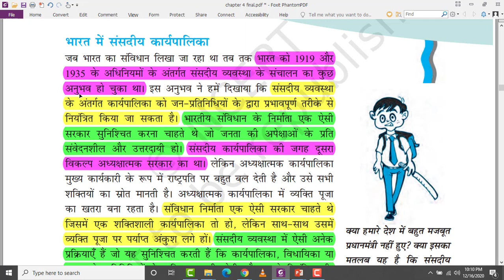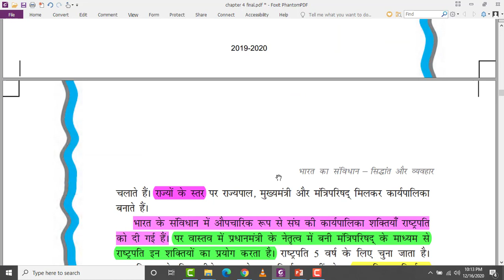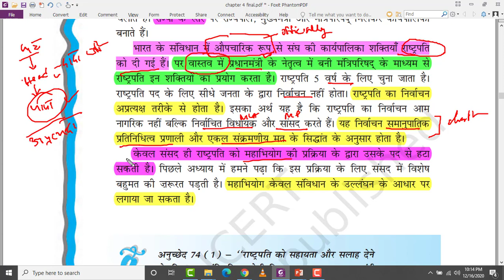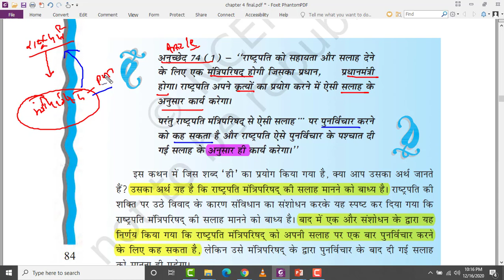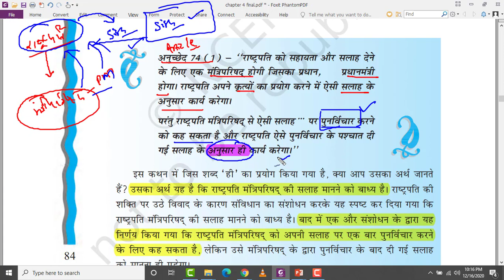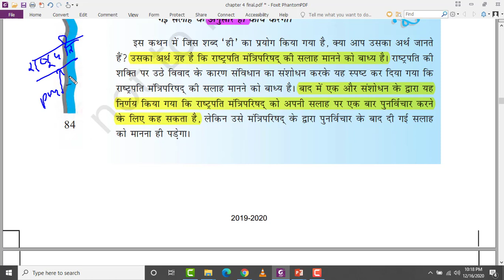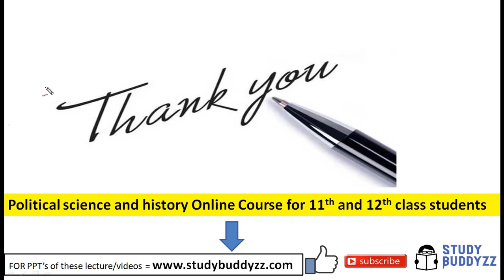CLASS_11th | POLITY NCERT DISCUSSION | CHAPTER -4 | कार्यपालिका | CBSE BOARD | PART-3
To Join Our Political Science Class-11th Question and Answer Discussion Course In Rs.999/

आप हम पर भरोसा कर सकते है और भी आपको दिलातें है कि इस course को join करने और NCERT की videos देखने के बाद आप अपने exams बहुत अच्छा कर पाएंगे।

इस वीडियो में हम Polity के Basic Concepts  को समझने की कोशिश करेंगे।  हमारी कोशिश ये रहेगी students को आसान भाषा में Polity के Concepts समझ आ जाएं।  जिसकी मदद से आप polity की बेहतर समझ विकसित कर सके।

अगर आपके किसी भी तरह के Doubts होते है तो please हमें Comment Box में लिखें।  कोशिश की जाएगी आपके सवालो का जल्द से जल्द reply करने की।

धन्यवाद्

In this video we will Discuss about Basic Concepts of Polity. We shall Try our Best to Discuss in a very lucid manner so that our students can understand the concept of polity. If you have any Doubt kindly write it in the comment box, we will Try our best to Reply ASAP.

Study buddyzz

For more updates, Download PPT's and Free Newspaper join us on telegram

we will reply ASAP

Shukria
yaksh ghai